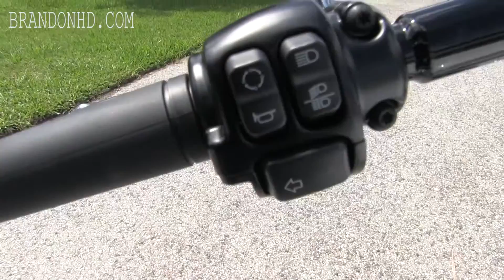2016 Harley Davidson Softail Breakout - 2018 Breakout specs coming soon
2016 Harley Davidson Softail Breakout - 2018 Breakout specs coming soon Contact Brandon Harley Davidson at 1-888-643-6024. For more information on 2018 Models, Release date, rumors, lineup, release date, Price, Colors, Specs and Reviews

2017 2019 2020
BRANDON
C16395